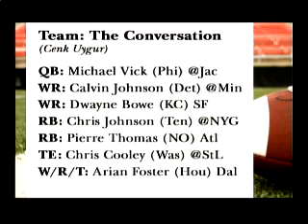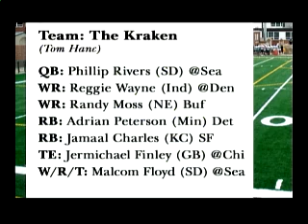Cenk Vs The Kraken! Who Will Win?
Cenk Uygur (host of The Young Turks) is going up against Tom Hanc (Director of New Media for TYT) in week 3 of the TYT Fantasy Football League. Cenk's team is 'The Conversation' while Tom manages 'The Kraken'.  Ben Mankiewicz (host of Turner Classic Movies) and Jayar Jackson (TYT Producer) also weigh in.